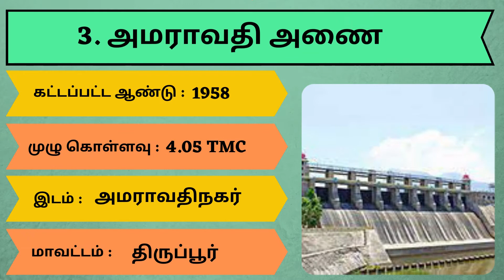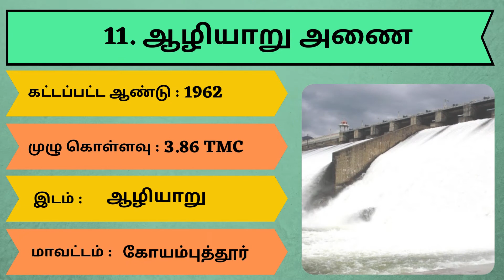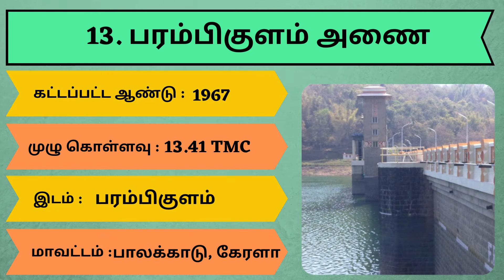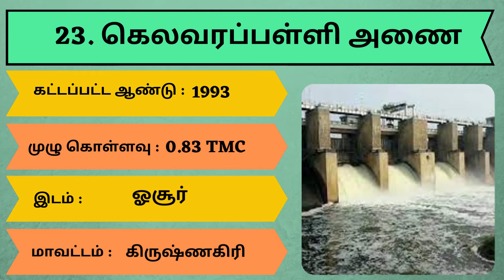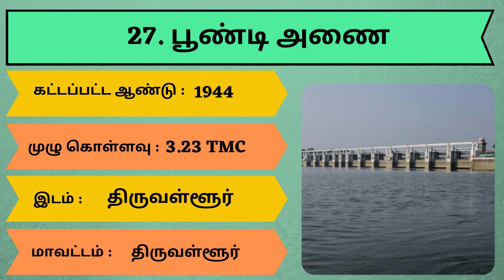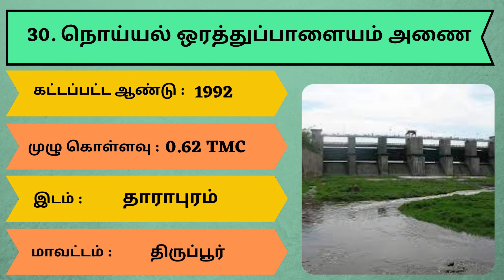30 Tamil Nadu Dams and Its Capacity | List of Tamil Nadal Dams 2021| தமிழக அணைகள் | Tamil GK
30 Tamil Nadu Dams and Its Capacity | List of Tamil Nadal Dams 2021| தமிழக அணைகள் மற்றும் அதன் கொள்ளவு.